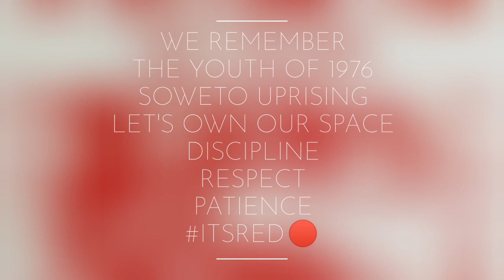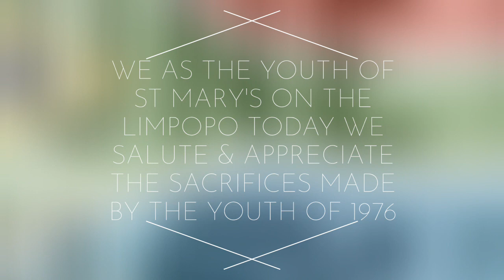43rd Commemorate of Youth Day in South Africa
Today is Youth Day in South Africa - the day that commemorates the 1976 (43 years) uprising of students against the apartheid regime in protest to the impostion of Afrikaans in schools.

A Great leader late Nelson Mandela said "Our children are our greatest treasure. They are our future. Those who abuse them tear at the fabric of our society and weaken our nation".

The youth of St Mary's on The Limpopo today they salute & appreciate the sacrifices made by the youth of 1976
Video editing 🎥🖥️⌨️🖱️ by Kgotatso Moagi
Background song 🎶🎼 by Brenda Mtambo - Mhlaba Wethu
Freedom is coming tomorrow ✊
Indeed freedom is here

Lets Own Our Space 📚📖🔐🔑🔓🚪🧠📝🗞️📊📈📉👩‍💻
Discipline
Respect
Patience